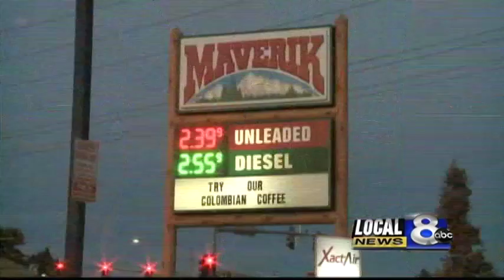AAA expects more people on the road this Thanksgiving holida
The organization is projecting a million more people will pack up and head somewhere else for the holiday than last year.